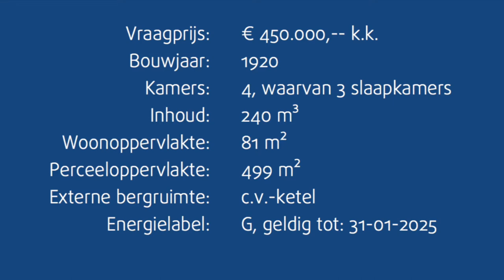Vrijstaand woonhuis | uiterweg | Aalsmeer | Eveleens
Uiterweg 65, 1431 AB  Aalsmeer

Uiterweg 65 in Aalsmeer is misschien wel het meest karakteristieke pand van 'de Buurt'. Iedereen kent dit groene, houten huisje. Op een royale kavel grond gelegen, op loopafstand van het centrum van Aalsmeer biedt het de mogelijkheid om de woning aan de achterzijde uit te bouwen of, hoewel zonde, te slopen en nieuw te bouwen op deze plek.

Punterstraat 2
1431 CJ
Aalsmeer
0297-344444